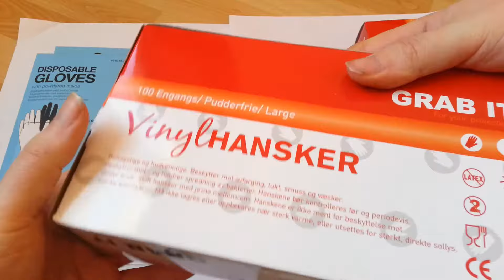Disposable Vinyl Gloves, Powder Free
Art.nr. 73604
Europris AS
Pb. 1421, 1602 Fredrikstad